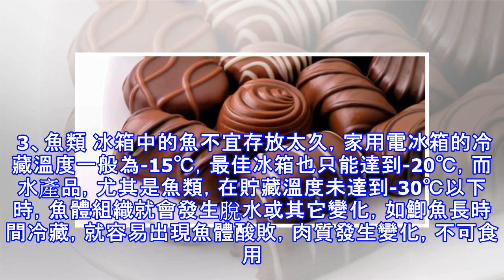10種食物扔了也別放冰箱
10種食物扔了也別放冰箱
加入好友，分享好文給親朋好友！ -- 哪些食物不能放冰箱？很多人喜歡一次性採購很多食物，然後丟進冰箱儲存。這種做法很不對，有些食物丟進冰箱容易加速變質，還會帶壞其他食物腐敗。提醒你：這10種食物寧願丟掉，也別放進冰箱。 1、澱粉類食物 饅頭、花卷、麵包等澱粉類食物不能放進冰箱中，會加快其變乾變硬的速度，如果短時間吃不了的話，可以將其密封好放進冷凍室中冷凍。 另外麵包和餅乾也不宜放在一起存放，這樣一來麵包中的水分會轉移到餅乾中，使餅乾變軟，麵包反而變硬，對兩者都不利。 2、巧克力 放進冰箱的巧克力在拿出來後，表面容易出現白霜，不但失去原來的醇香口感，還會利於細菌的繁殖，儲存巧克力的最佳溫度是5...